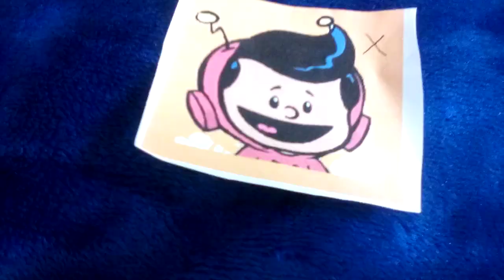Sing A Song Of Phonics X T-Rex Sinead Hamill